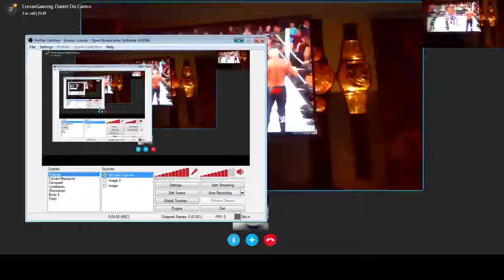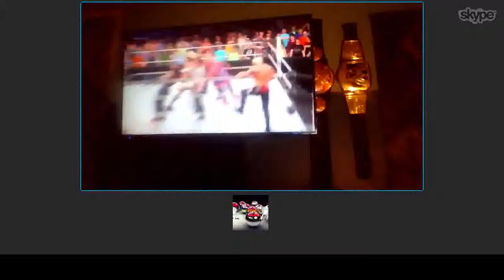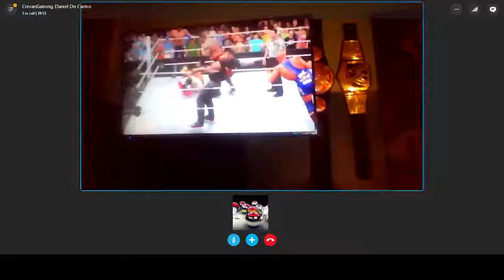WWE2k17 IS A THING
THE FUTURE OF NEXT-GEN WRESTLING GAMES!